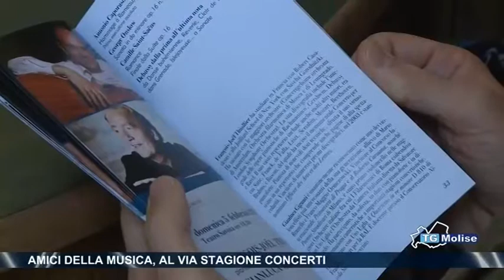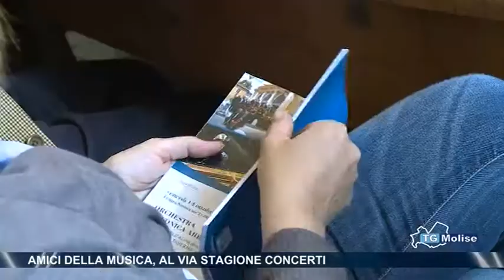Amici della musica, al via stagione concerti